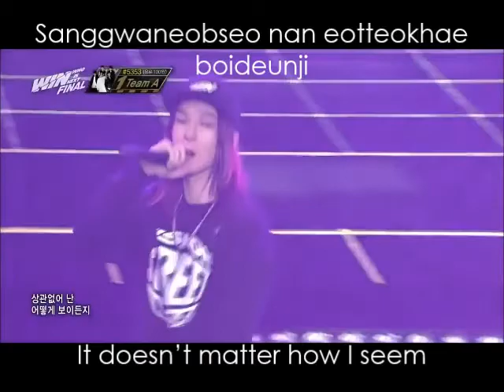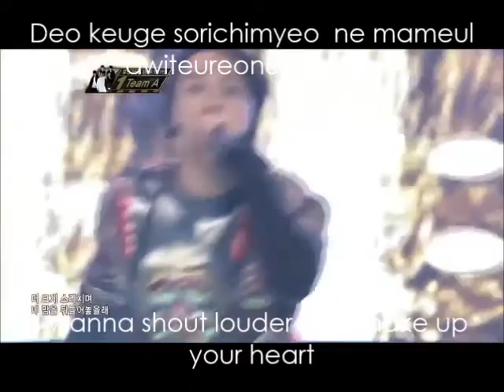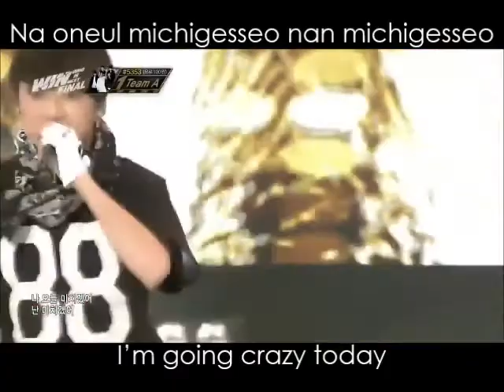Just Another Boy - Team A(YG WIN)